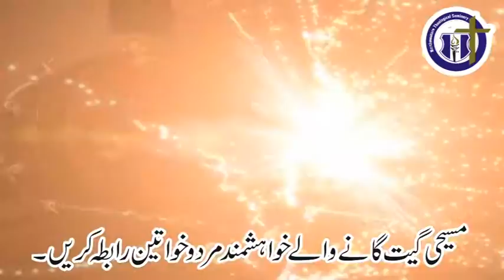Pak Ruh Kai Darya Main - Northwestern Theological Seminary Dir & Prod Dr.Jefferson Tasleem Ghauri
Pak Ruh Kai Darya Main Christian Song from Northwestern Theological Seminary – Sargodha Pakistan Director and Producer is Dr.Jefferson Tasleem Ghauri released in August 2016